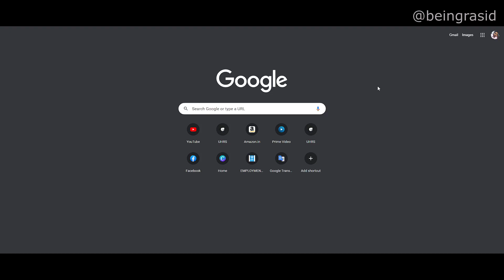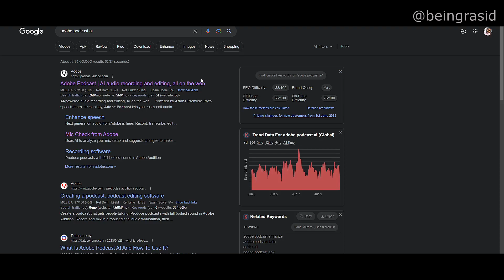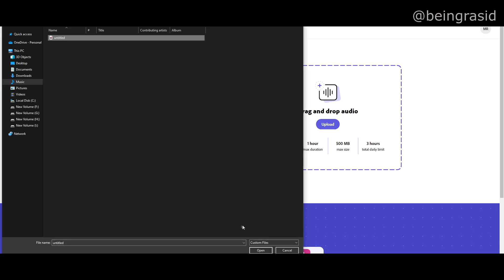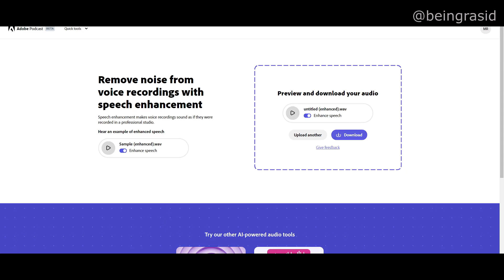Adobe Podcast AI দ্বারা Software ছাড়াই Noise reduce করুন । Adobe Podcast AI review 2023 ।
Adobe Podcast AI একটি শক্তিশালী টুল যা আপনাকে সহজে এবং দক্ষতার সাথে পেশাদার মানের পডকাস্ট তৈরি করতে সাহায্য করতে পারে। এটি ট্রান্সক্রিপশন এবং সম্পাদনার মতো ক্লান্তিকর কাজগুলিকে স্বয়ংক্রিয় করে আপনার সময় এবং অর্থ বাঁচাতে পারে৷ এটি আপনাকে সিন্থেটিক ভয়েস এবং সাউন্ড এফেক্টে অ্যাক্সেস দিয়ে আপনার সৃজনশীলতাকেও উন্নত করতে পারে। আপনি যদি আপনার পডকাস্টিংকে পরবর্তী স্তরে নিয়ে যেতে চান, তাহলে আজই Adobe Podcast AI ব্যবহার করে দেখুন!

এই ভিডিওতে, আমরা Adobe Podcast AI এর সাথে শব্দ কমানোর জগতে গভীরভাবে ডুব দিই। আপনি কি আপনার পডকাস্ট রেকর্ডিংগুলিতে বিরক্তিকর ব্যাকগ্রাউন্ডের শব্দ নিয়ে কাজ করতে করতে ক্লান্ত? সামনে তাকিও না! Adobe Podcast AI এর সাথে, আপনি সেই বিরক্তিকর বিভ্রান্তিগুলিকে বিদায় জানাতে পারেন এবং স্ফটিক পরিষ্কার অডিও গুণমান অর্জন করতে পারেন৷ আমরা অ্যাডোব পডকাস্ট এআই-এর শক্তিশালী বৈশিষ্ট্যগুলি অন্বেষণ করার সাথে সাথে আমাদের সাথে যোগ দিন এবং আপনার শব্দ কমানোর গেমটি উন্নত করতে প্রো টিপস আবিষ্কার করুন৷ ব্যাকগ্রাউন্ডের শব্দ আপনাকে আর আটকে রাখতে দেবেন না। Adobe Podcast AI এর সাথে আপনার পডকাস্টকে পরবর্তী স্তরে নিয়ে যাওয়ার সময়!